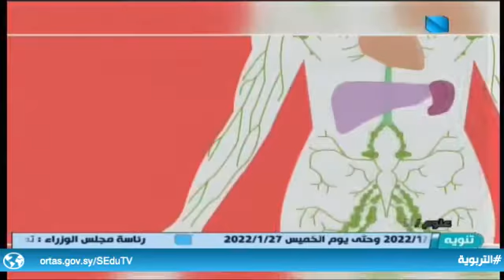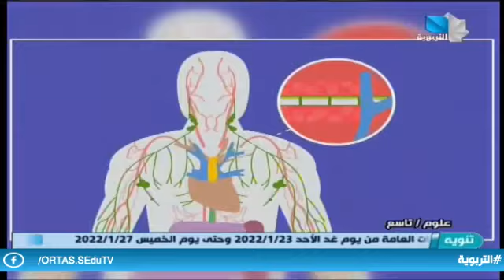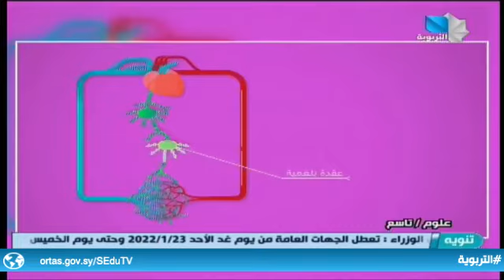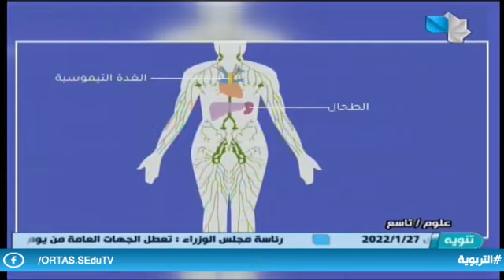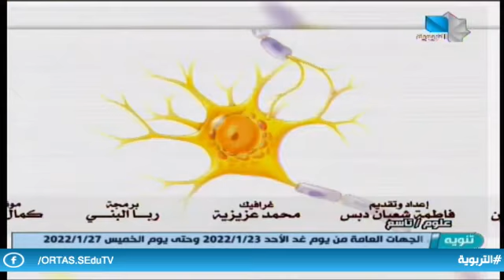دروس تعليمية/التاسع الأساسي - علوم 22.1.2022